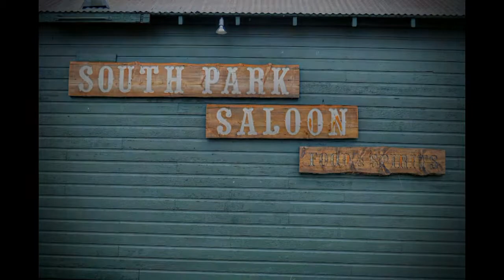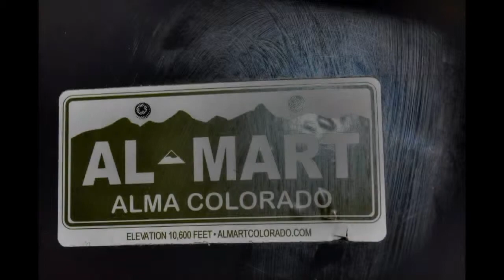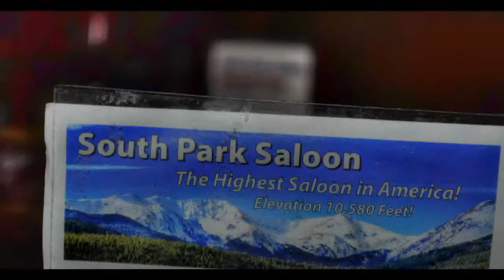Flanders at South Park Saloon (Turtle Soup) 8-2-11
Only 24 hrs in town and Flanders drops into the highest saloon in America, South Park Saloon. He serenades the high country mountain folks with his classic tunes and meets his biggest fans Cartman & Mr. Hanky Poo.